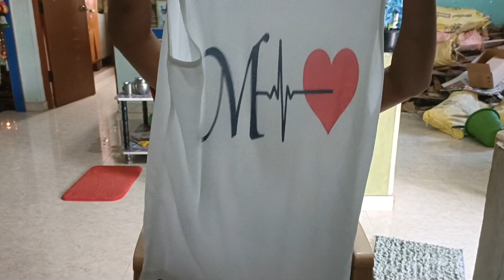ಮನೆಗೆ ಯಾರೇ ಬಂದ್ರು ಅರಿಶಿನ, ಕುಂಕುಮ ಕೊಡೊ ಅಭ್ಯಾಸ ಇದ್ಯಾ?ಈ ತಪ್ಪನ್ನು🤔🤔ಯಾವತ್ತೂ ಮಾಡಬೇಡಿ....